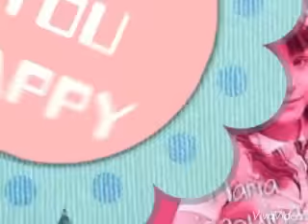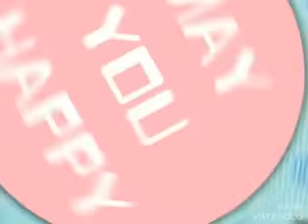Valéria e Maria Joaquina Amigas!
Entre brigas e mais brigas elas são amigas!